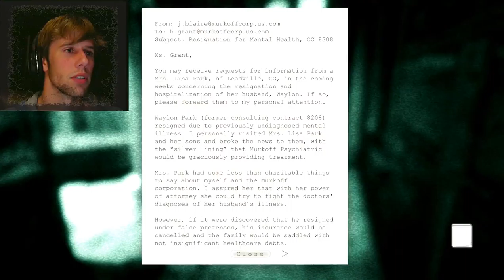Cannibalistic Tendencies | Outlast Whistleblower (Part 2)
Outlast whistleblower is scary and super nasty..like itys gross haha like a slasher film!

Snapsplat ➤psxpetey

Resolution ➤  1920x1080@60Hz